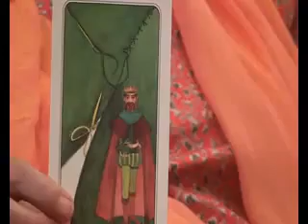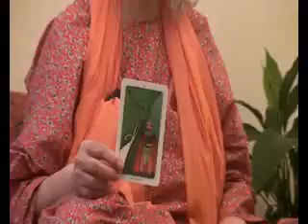مريم نور - شو القصة - الحلقة الاربعون